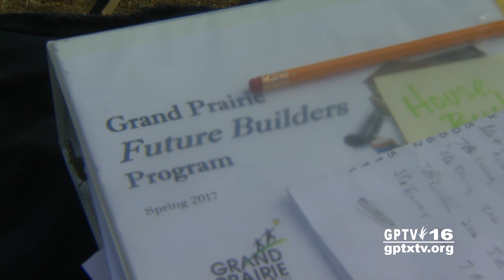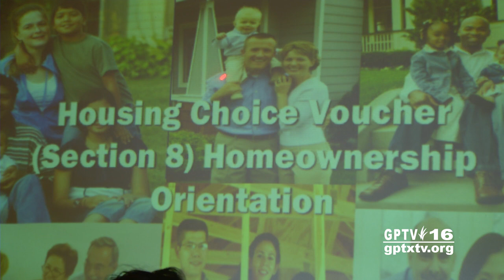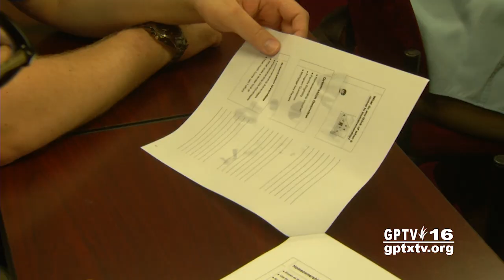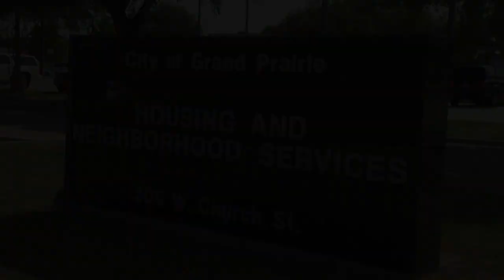City of Grand Prairie: GPHNS Future Builders House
City's Housing Department enlists GPHS Technical Education Construction classes to help build a house.